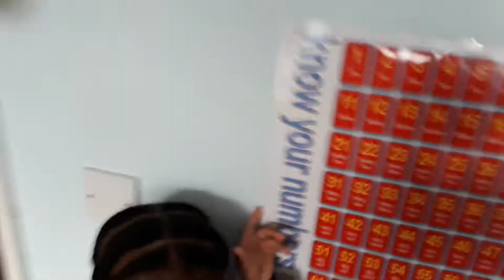Counting/Having a little Play!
Counting is fun but I prefer to play with my toys!